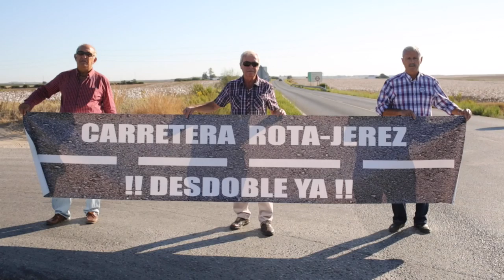Carretera Jerez- Rota A-2078 la carretera maldita